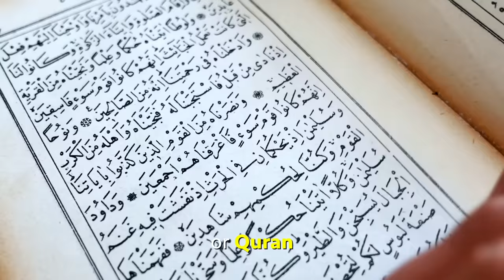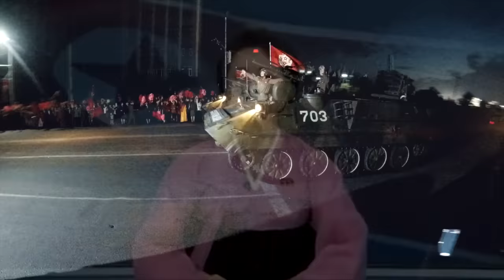Most Depressing Country.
I have no more words.